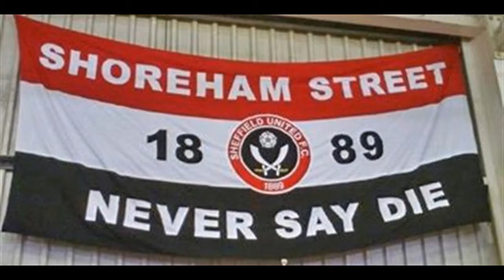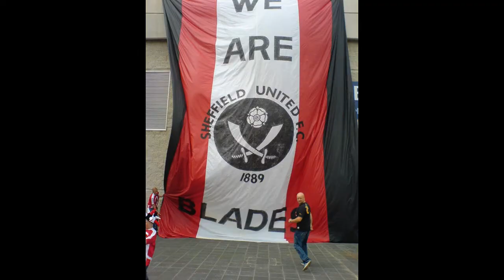One Josh Hancock, theres only one Josh Hancock!!!!!!!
Joshielka from the Lane, with his Nan who was born and lived on Bramall lane, and with his Grandad who played football with Len Badger for Coleridge Road School and with his Dad and Aunty Amanda, at the Summer open day at Bramall Lane 2002 in his first Red and White outfield Blades kit!